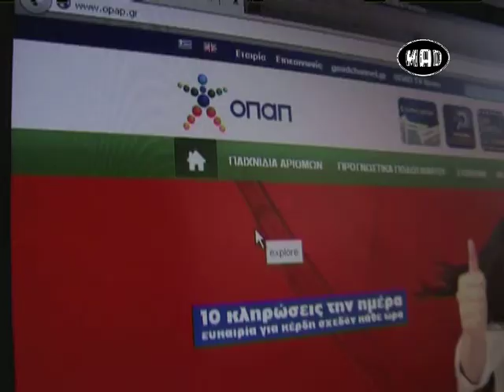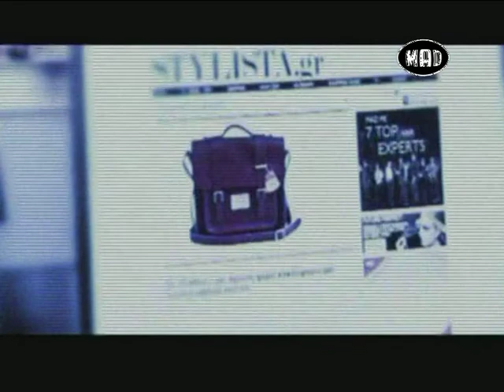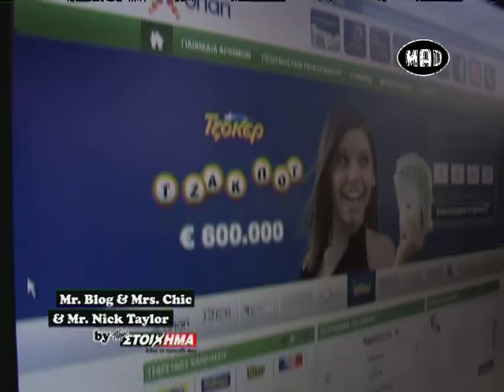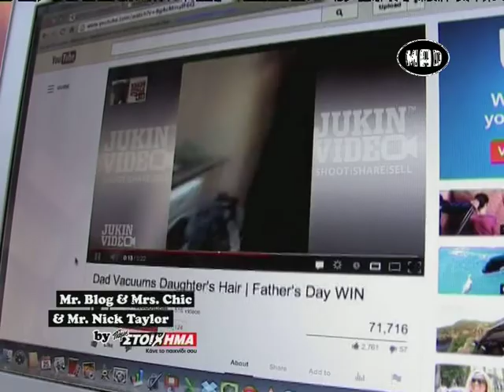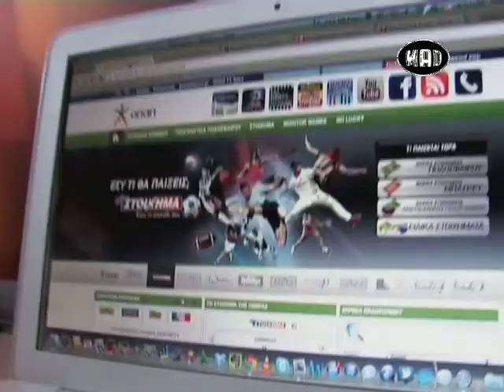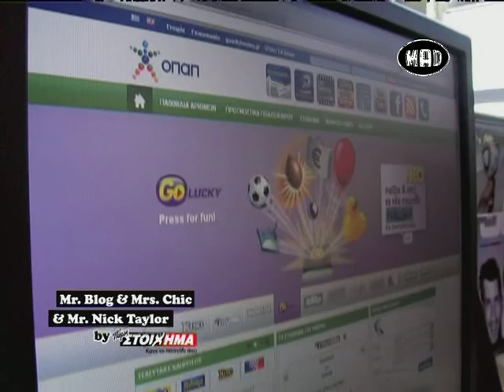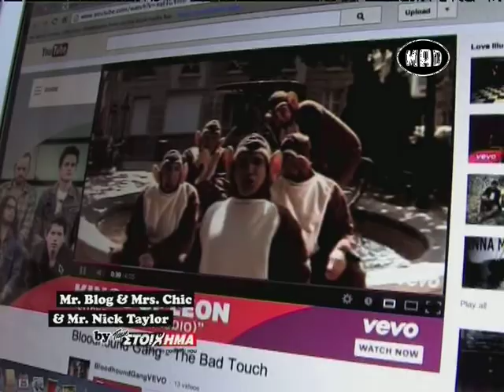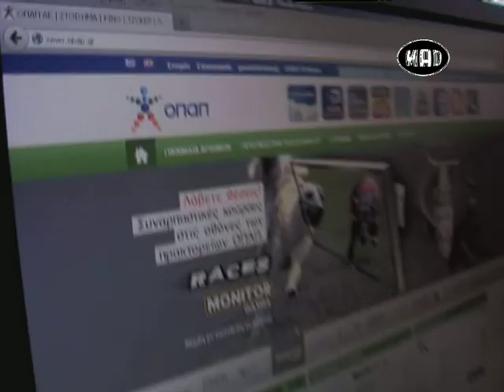Weekly Gossip από τους Mr.Blog, Mrs.Chic & Mr.Nick Taylor (26.7.13)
Όλα τα νέα της εβδομάδας, μόδα, αθλητισμός, celebrities από την Μαντώ Γαστεράτου, τον Νίκο Ράπτη και τον Βαγγέλη Γιαννόπουλο.  Στην παρέα τους όπως πάντα το "Πάμε Στοίχημα"!